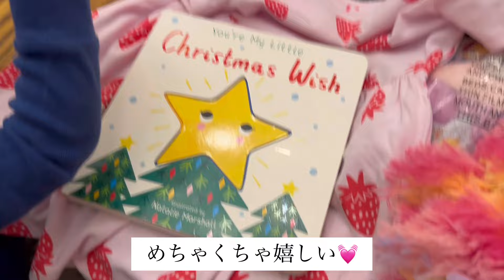【アリゾナ生活】滅多にしないワンオペ記録5日目6日目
こんにちは♪
ワンオペ記録動画です🎥
昔すんでいたアパートで仲良くなった友達に
久々に会いにいったり、
友達にキンパ作ったりして
充実してました😊